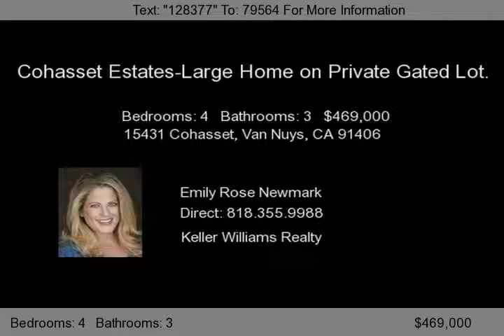15431 Cohasset, Van Nuys, CA 91406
The absolute perfect family home you've been waiting for is almost ready for you! Here's a rare opportunity to own Cohasset Estate's former model home. This private, gated entertainer's paradise has it all! Set back on a large lot with an expansive driveway and room for toys or possible RV parking. The home offers 4 spacious bedrooms and 3 baths in almost 2300 square feet of comfortable living s...